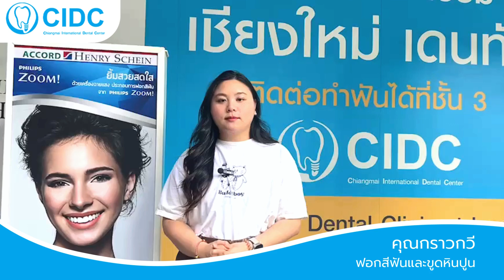“คุณหมอดูแลดีมากค่ะ แนะนำให้ทุกคนมาทำฟันที่นี่ค่ะ” | คลินิกฟอกสีฟัน คลินิกทันตกรรมเชียงใหม่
สวัสดีค่ะ ชื่อเคซี่นะคะ วันนี้มารับบริการขูดหินปูน และฟอกสีฟันค่ะ บริการได้ดี และสามารถตอบทุกคำถามได้ และช่วยเหลือเรื่องการทำฟันได้ดีมากเลยค่ะ ก็รู้สึกได้รับการดูแลดี และมี feedback ที่ทำให้อยากกลับมาทำฟันที่นี่อีกค่ะ อยากชวนทุกคนมาทำฟันที่นี่นะคะ ที่ CIDC เชียงใหม่ค่ะ

เชียงใหม่เดนทัล คลินิกทันตกรรม ให้บริการทันตกรรม ด้วยเทคโนโลยี ที่ทันสมัย อาทิ ระบบดิจิทอลทางทันตกรรม เครื่องเอกซเรย์ระบบดิจิตอล เราให้บริการทันตกรรมหลากหลายสาขาทางทันตกรรม เช่น รากฟันเทียม ครอบฟัน สะพานฟัน เซรามิกวีเนียร์ จัดฟัน จัดฟันแบบใส จัดฟันเร่งด่วน รักษาโรคเหงือก รักษารากฟัน ถอนฟัน ผ่าฟันคุด รากฟันเทียม รองรับฟันปลอมทั้งปาก ใส่ฟันทันที ProArch (All-on-4) เป็นต้น

คลินิกทันตกรรม CIDC ตั้งอยู่ อาคารวังคำ ชั้น 3 ปากซอยนิมมานเหมมินทร์ ซอย 3

อ่านข้อมูลเพิ่มเติม คลิก

Bangkok International Dental Center (BIDC)
Thailand's Dental Professional - JCI Accredited

Line Official: @bidcdental